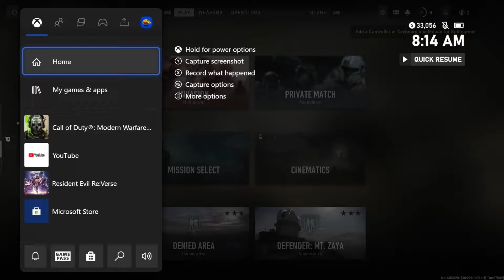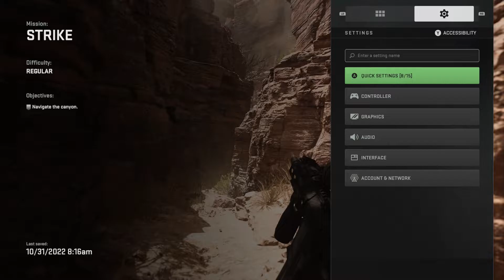And It Begins! Call of Duty: Modern Warfare II 2022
Hope you guy's enjoy the video. I'm really looking forward to this entry and where it's going next.